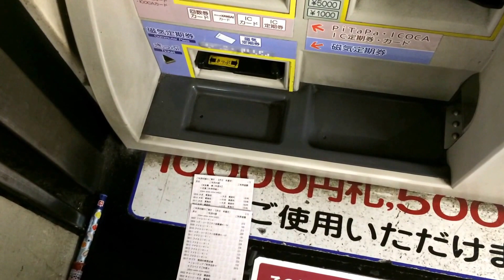だるそうに発券する券売機 阪急タッチパネル赤色券売機 十三駅101号機